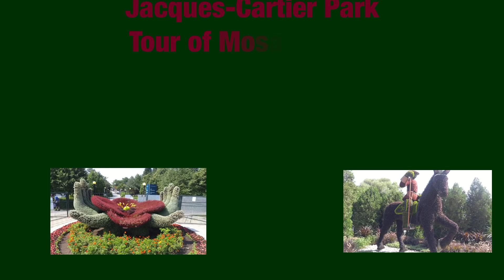Tour of Mosaiculture Gatineau-Jacques Cartier Park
Exploring at Mosaiculture Gatineau 2018 located in Jacques Cartier Park.

These photos were shot during our last visit to Gatineau before the pandemic struck. We were looking forward for our next visit to the place but the lockdowns prevented us from doing so. We were so excited to see what would have been changes and improvements done. So, after all these are over, we would certainly visit the place again. But until then, I want to share to you its God-given beauty taken cared of by dedicated men and women.